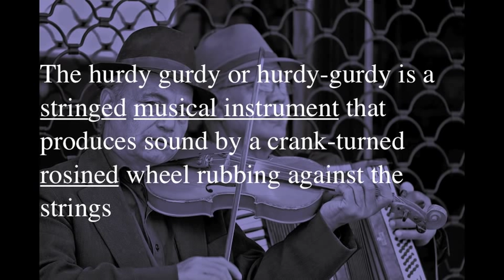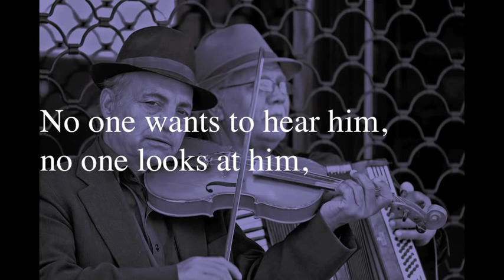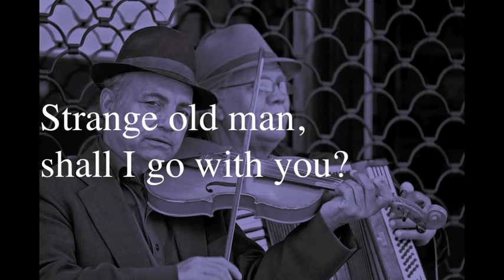Winterreise, D.911 24 Der Leiermann Franz Schubert and Wilhelm Müller